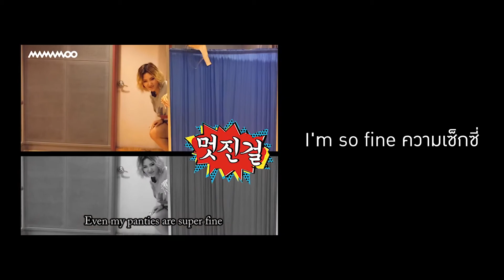[THAI SUB] MAMAMOO - Pink panties (Blurred Lines cover.)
ช่องนี้เน้นแปลเพลงของมามามูเป็นหลักนะคะ คอยติดตามได้เลย เดี๋ยวจะทยอยทำทั้งเพลงเก่า เพลงใหม่ปนๆกันไป เรียงตามความชอบ 555555

เราพยายามแปลให้คำมันตรงที่สุดโดยไม่ไปตีความเนื้อร้องเอง เพื่อคงเจตนาของผู้แต่งเอาไว้ให้ได้มากที่สุด (แต่บางเพลงอาจจะฮาร์ดคอร์ขึ้นได้ หากเพลงมันสะใจ จนคันไม้คันมือ)

พูดคุย คอมเม้นกันได้ มู่ด้วยกันทั้งนั้น เย่!!